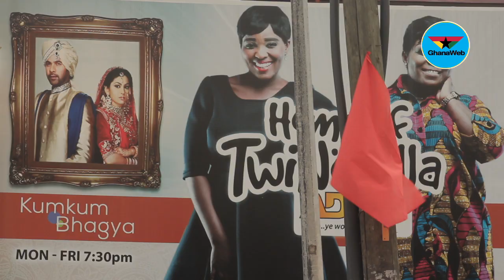The Multimedia Group goes red and black as staff mourn dead colleague, KABA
The offices of the Multimedia Group, as well as its staff, are draped in red and black as they mourn their dead colleague, Kwadwo Asare-Baffour Acheampong (KABA)